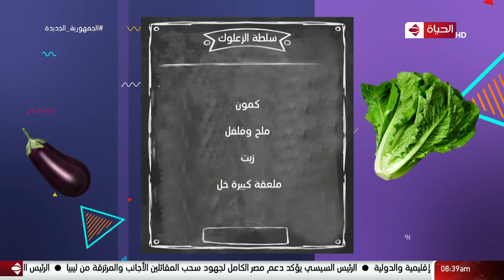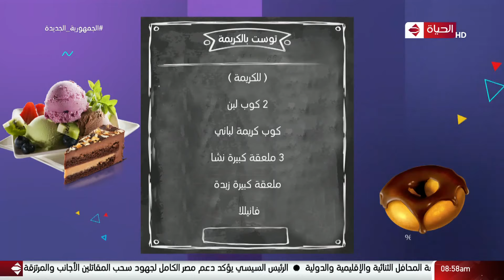4 شارع شريف - فقرة المطبخ مع الشيف/ منى الطرابيشي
4 شارع شريف - فقرة المطبخ مع الشيف/ منى الطرابيشي
من حلقه بتاريخ
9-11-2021